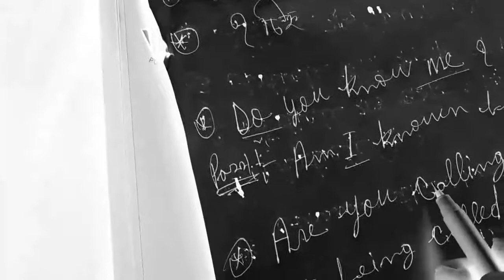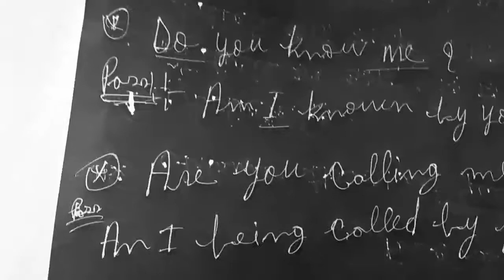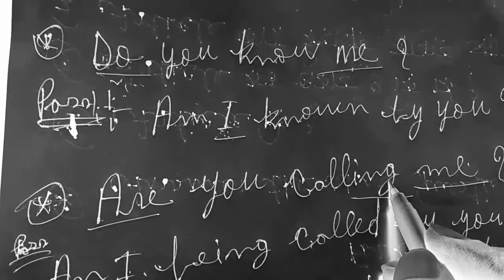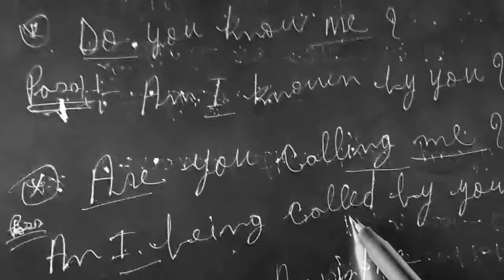English 2nd Paper ( For Classes :-9 &10)Topic :-Voice